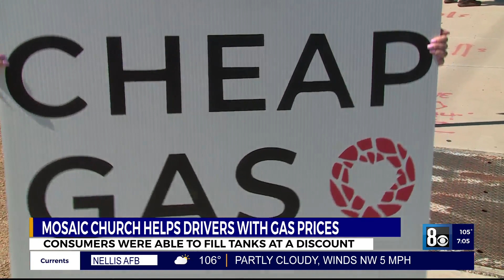‘Mosaic Church’ helps local drivers fill tanks at a discount